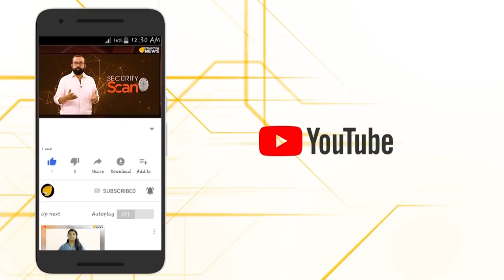ഡേ ശിവസൈനികരെ...വന്ന വഴി മറന്ന ഊളകളേ...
ശിവസേന മറാത്താമണ്ണിൽ എങ്ങനെ നിലനിന്നു,വളർന്നു,നാലാൾ അറിയുന്ന പാർട്ടിയായി,ഓർക്കുന്നത് നല്ലതാണ് ഉദ്ധവ് താക്കറെ...